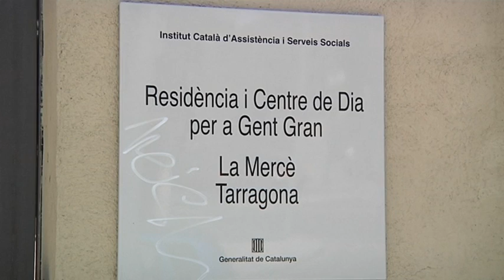Les obres de reforma de la Residència de la Mercè començaran la setmana vinent